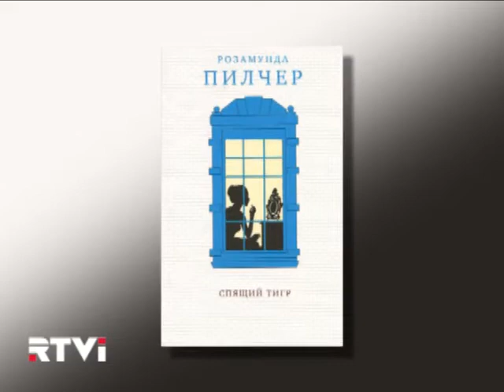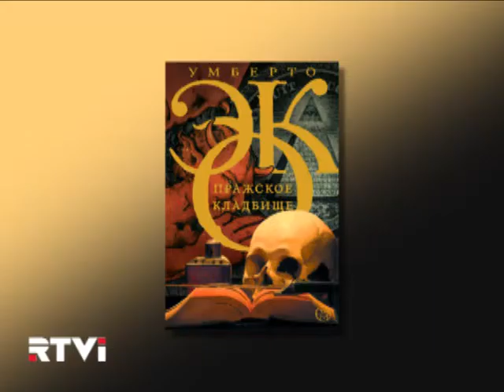ART navigator 231